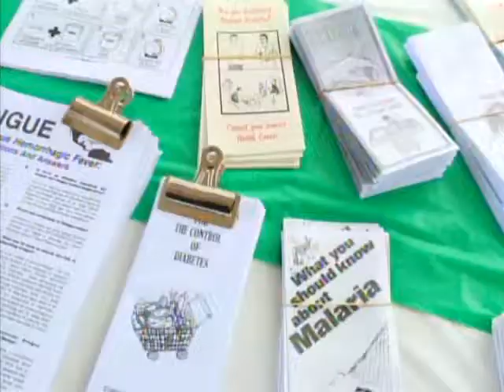National Library Service Hosts Health Fair